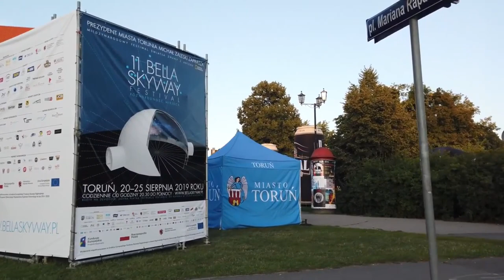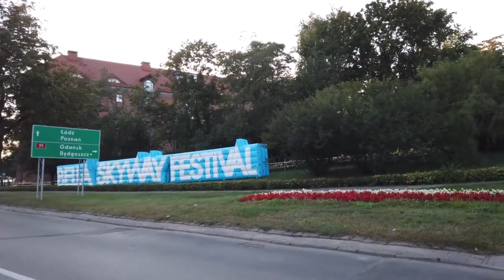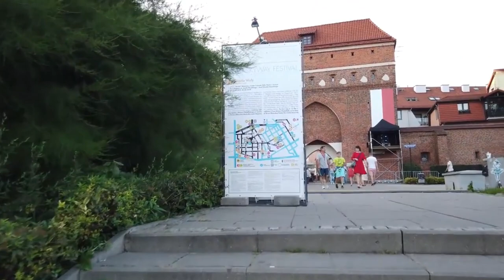Walking in TORUN Poland 🇵🇱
Walking in TORUN / Poland 🇵🇱- Summer Tour - 4K 60fps (UHD)
Toruń / Poland (German: Thorn) is a historical city located north-central of the country. Torun is known for its old town and being the birthplace of the famous astronomer Nicolaus Copernicus.

The old town (Stare Miasto) of Toruń is also an UNESCO heritage sight which we visit on this walk as we also did on another walk:

 • Walking in TORUN / Poland 🇵🇱- 4K 60fp...

We start our tour at the Toruń Dragon, a small statue and get to explore the many streets of Torun. The city is preparing for the Bela Skyway Festival for light installations at night (

 • Walking in TORUN / Poland 🇵🇱- Bella S...   ).
8k,
switzerland,
lauterbrunnen,
lauterbrunnen switzerland,
4k,
switzerland 8k,
switzerland 4k,
lauterbrunnen 4k,
waterfall,
switzerland lauterbrunnen,
jungfrau,swiss alps,glacier,
swiss cows,
swiss chalets,
switzerland travel,
swiss village,
beautiful switzerland,
schweiz,
switzerland vlog,
relaxing video,
switzerland village,
cable car,svizzera,suisse,
schweiz 4k,
4k walk,
walk tour,
License